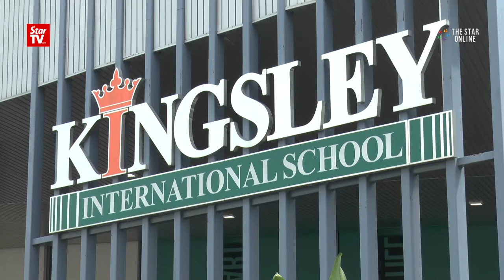Foundation designated to aid orphans receives donation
Kingsley International School has donated RM68,888.88 to Yayasan Anak-Anak Yatim Sultanah Haminah on Friday.